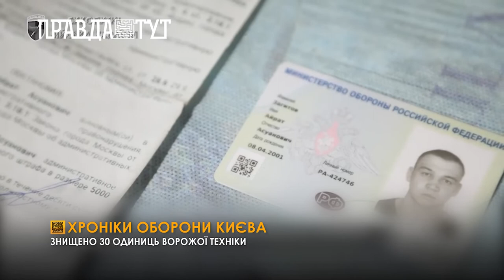Оборона Києва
Хроніка оборони Києва.